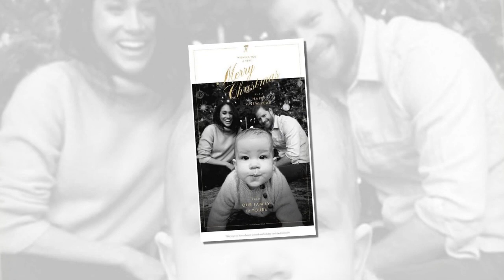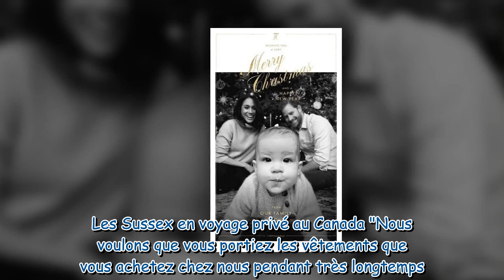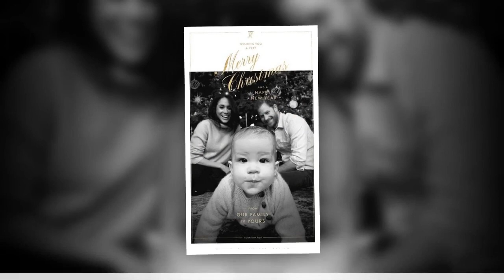Meghan Markle et le prince Harry : le prix du pull d'Archie sur la carte de vœux dévoilé